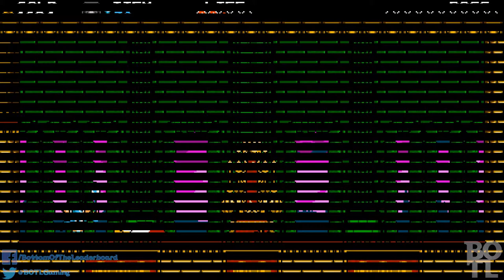Shovel Knight - Tentaquill - Episode 4 - Bottom of the Leaderboard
Join Alex and Louie in their adventure as the coveted Shovel Knight! You'll laugh, and you'll cry. Steel thy shovel!